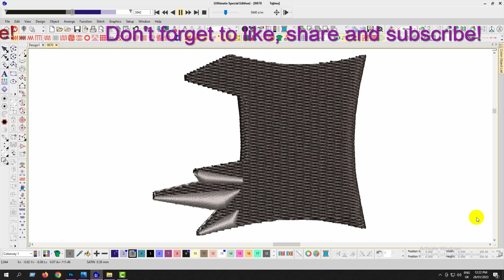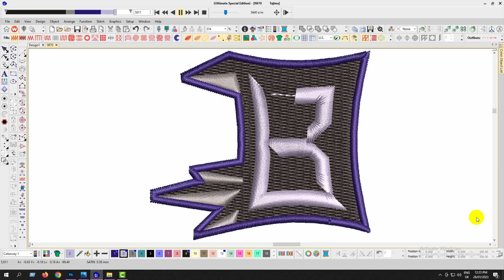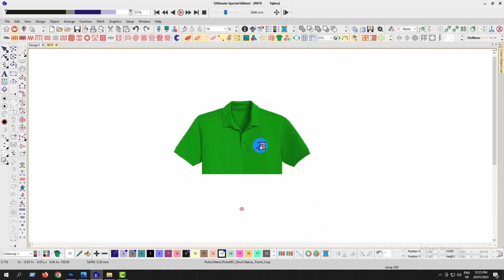Letter B Embroidery logo for Polo Shirt